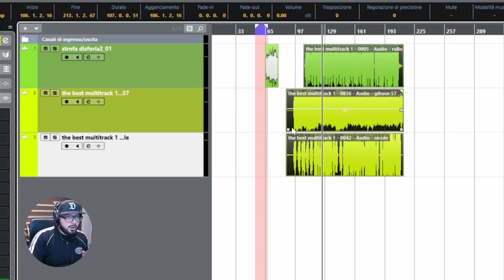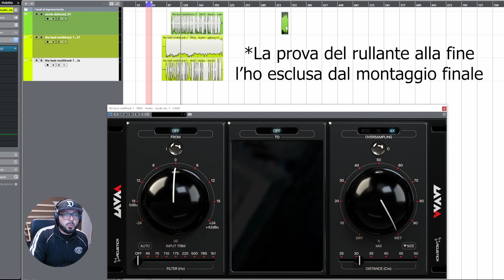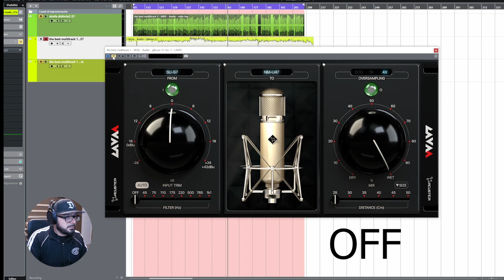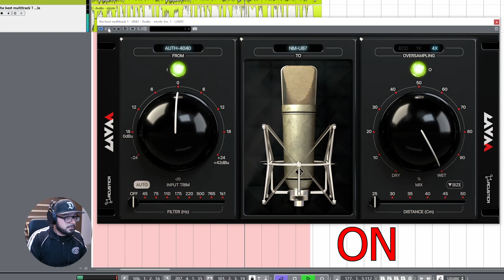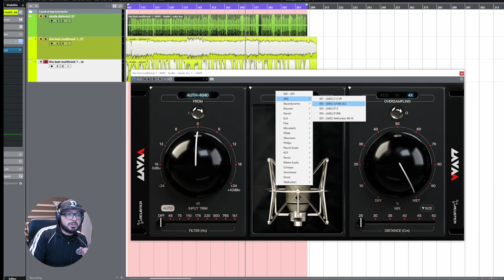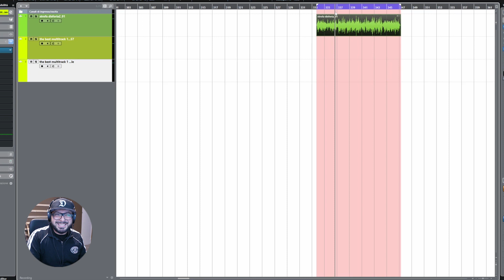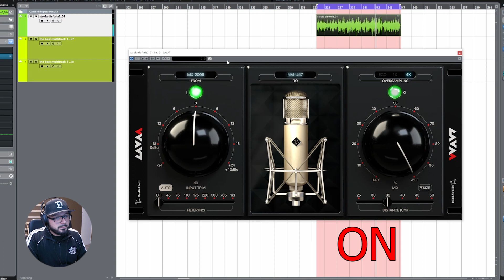Fai Suonare un Mic da 100 € come uno da 10000 € | Lava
Dopo qualche giorno dall'uscita, finalmente riesco a provare Lava, uno degli ultimi plugin sviluppati da @AcusticaAudioChannel . Le primi impressioni suono buone ma, è davvero utile implementarlo nei proprio mix? A chi si rivolge questo tipo di plugin?

Servizio Mixing e Mastering on-line

Libri consigliati
Libro 1
Libro 2

Schede audio consigliate
Scheda 1
Scheda 2

Monitor audio consigliati
Monitor 1
Monitor 2

Microfoni consigliati
Mic 1
Mic 2
Mic 3

Cuffie consigliate
Cuffia 1
Cuffia 2

Alimentatore videocamera
Sony 35mm
Samyang 85mm
Schermo monitoring
Morsetti porta camera
Kit illuminazione fotografico
Set telo fotografico
Fari led
Gimbal stabilizzatore

Supporta il mio lavoro utilizzando i servizi Amazon
Amazon Music
Amazon Prime
Amazon Kindle
Amazon Student

Se trovi i miei video utili puoi sostenermi facendo una donazione qui